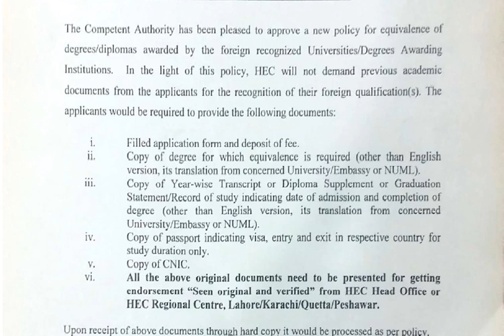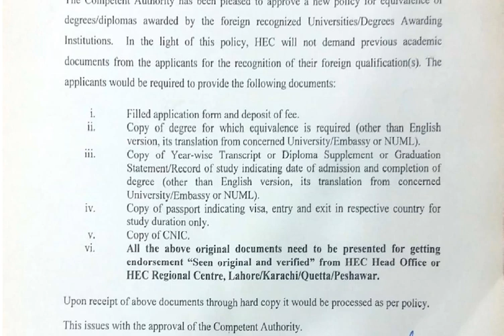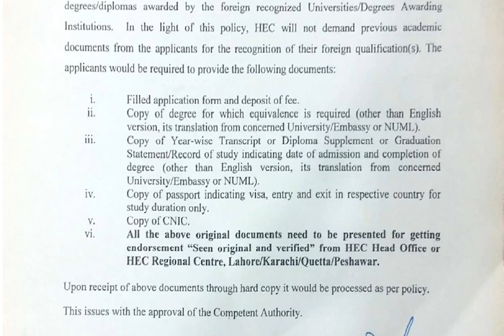SOPs for Foreign Degree Equivalence by HEC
SOPs for Foreign Degree Equivalence